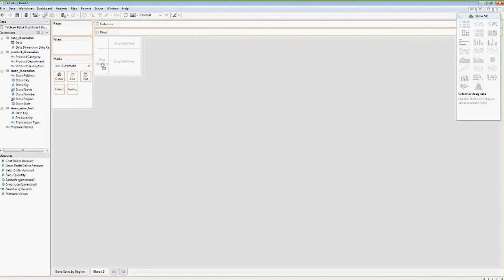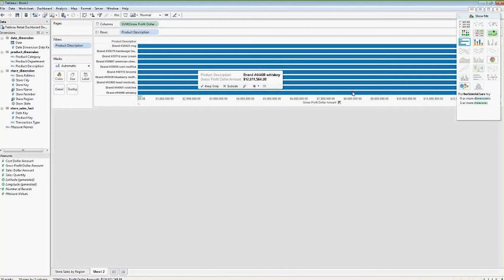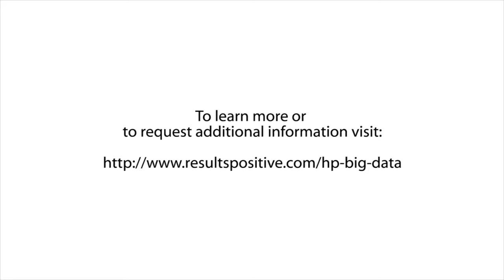Utilizing Tableau and HP Vertica Demo - How to Query Product Data